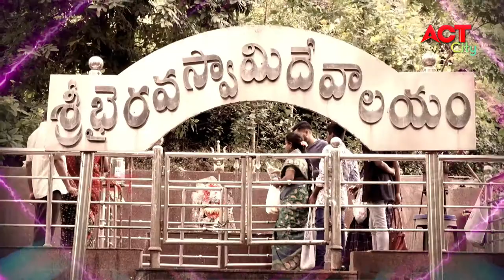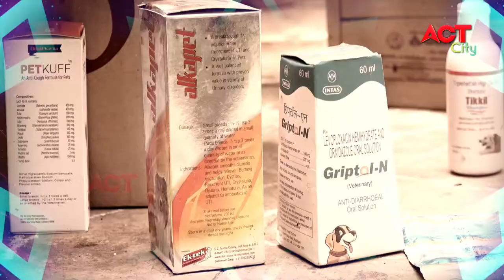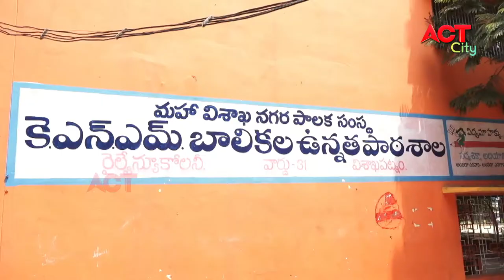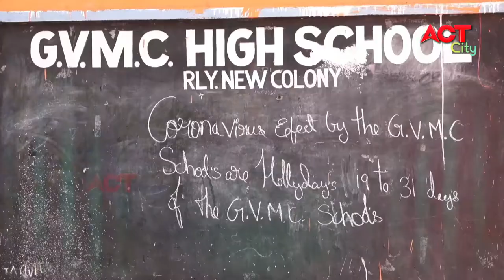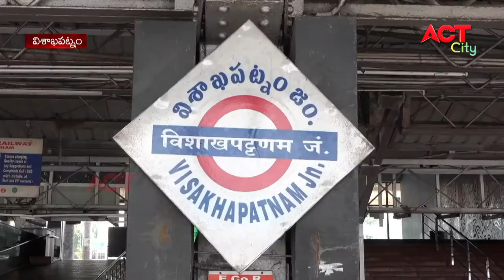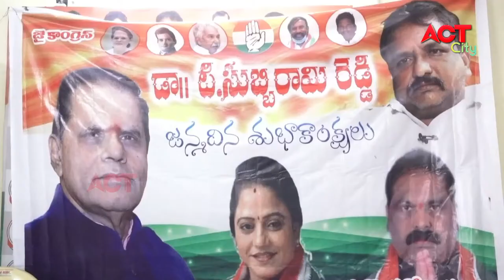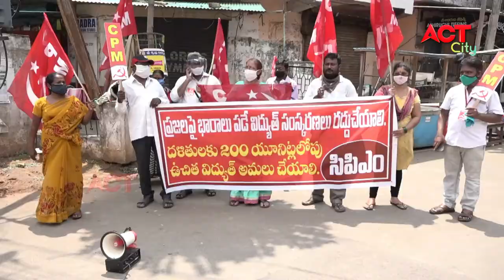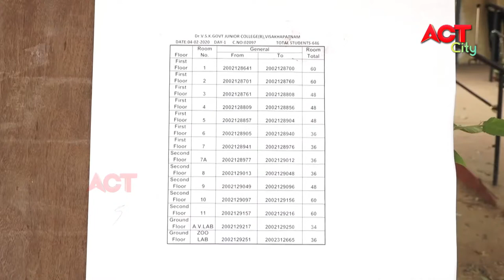MORNING ACT CITY VIZAG NEWS 17-09-2020